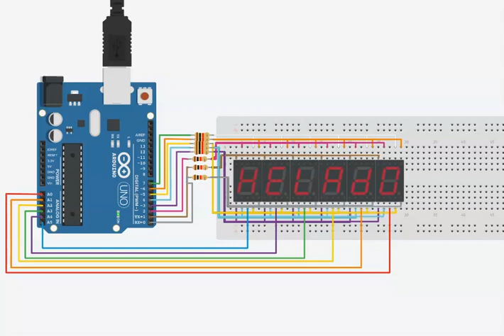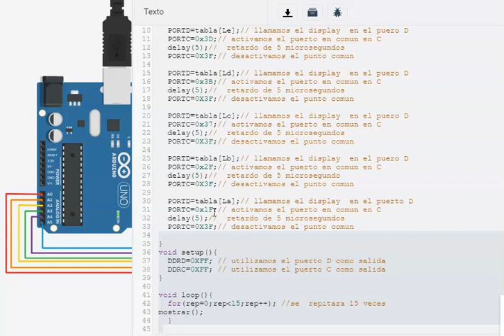palabra en display de 7 segmentos con arduino uno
en este video vemos una aplicacion para ver una palabra en un display de 7 segmentos utilizando 6 display de 7 segmentos y un arduino uno